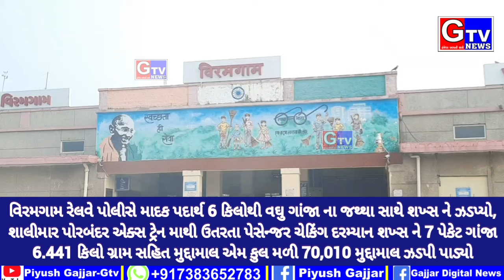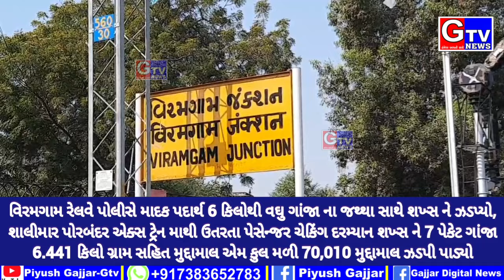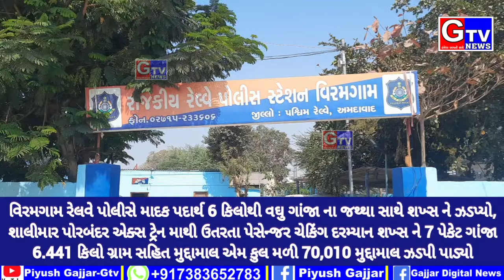વિરમગામ રેલવે પોલીસે સર્વેલન્સ દરમ્યાન 6 કિલોથી વઘુ માદક પદાર્થ ગાંજાના જથ્થા સાથે શખ્સ ને ઝડપ્યો